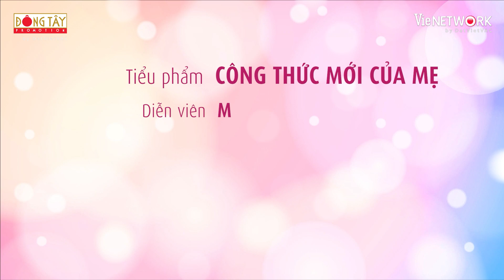12 Con Giáp Tám Chuyện Thiên Hạ -Tập 32: Mi Anh học làm người mẹ "đam đảng" khiến cả nhà chấn động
12 Con Giáp Tám Chuyện Thiên Hạ -Tập 32: Mi Anh học làm người mẹ "đam đảng" khiến cả nhà chấn động

Chuyện Đông chuyện Tây, chuyện Nam chuyện Bắc lần này làm sao mà "lọt" lưới trạm thu phát 12 Con Giáp - Tám chuyện thiên hạ do Quách Ngọc Tuyên "dẫn đầu". Hóng xem Sitcom 12 Con Giáp - Tám chuyện thiên hạ với vô vàn tình huống dở khóc, dở cười trong cuộc sống và rất nhiều tiểu phẩm bất ngờ, vui nhộn.
Sitcom với sự góp mặt của các diễn viên: Quách Ngọc Tuyên, Võ Minh Ngọc, Thịnh Max, Năm Chà, Nguyễn Lê Đông Hải, Việt Trang, Mi Anh, Tuyết Trinh, Hoàng Đô, Anthony Huỳnh, Lê Đình Minh Ngọc, Dương Thanh Hiền.

Sitcom 12 Con Giáp - Tám chuyện thiên hạ phát sóng 19:00 Thứ 6 hàng tuần trên HTV7, phát đồng thời vào lúc 19:30 Thứ 6 hàng tuần trên kênh Youtube Dong Tay Promotion